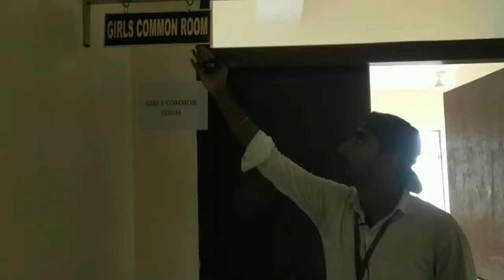Government Polytechnic Aurangabad||Campus review||GP AURANGABAD All facilities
In this video i visited government polytechnic aurangabad ..i m sharing my experience ofG.P. Aurangabad.
You will get information about the facilities of this college.
If you have any dout then comment your question.